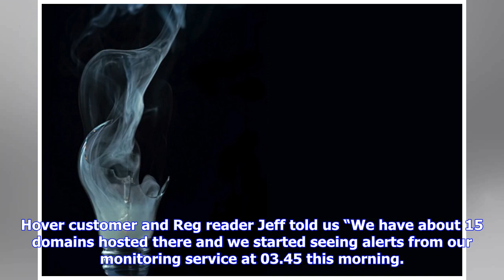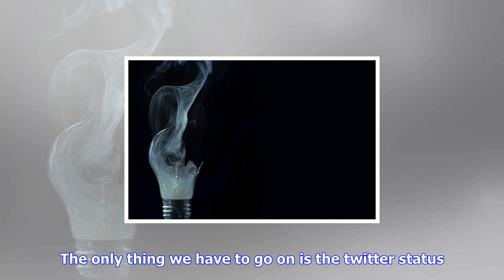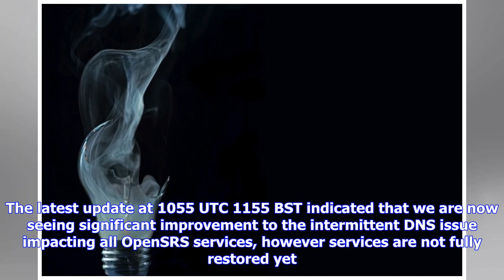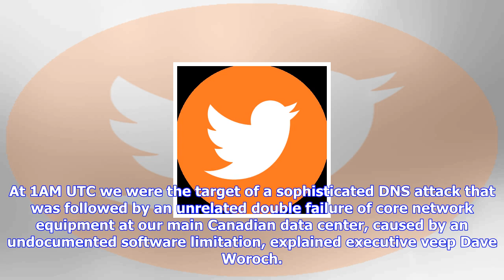Breaking News | Wth is my domain? opensrs and hover down and out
Wth is my domain? opensrs and hover down and out

Updated The domain name server OpenSRS crashed and burned during the dead of night following a netwo...